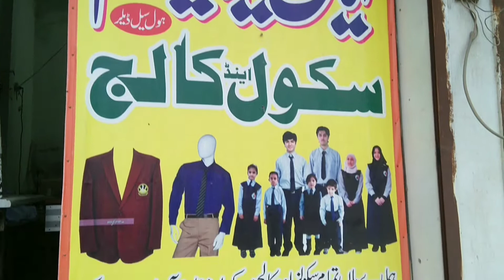Make school and college uniforms to order Ayan Uniform Wholesalers Pakistan Narowal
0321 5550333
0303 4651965